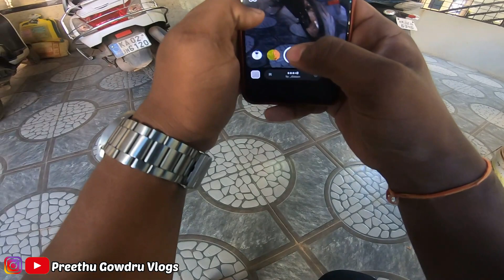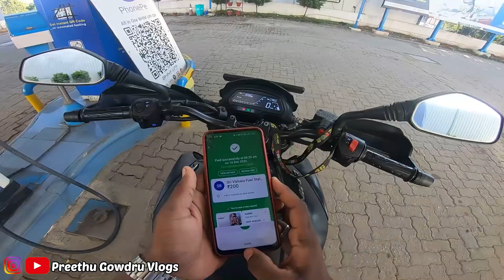ಹಾಕೊಂಡ್ರು ಮುಗೀತು ನನ್ನ ಕಥೆ 😭😭|| ಹುಷಾರಪ್ಪ ಹುಷಾರು || ನಮ್ಮ ಬೆಂಗಳೂರು Smart ಪೊಲೀಸ್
Preethu_Gowdru_Vlogs

Hii guys am Preethu Gowdru

I will upload new videos weekly

Jai Karnataka